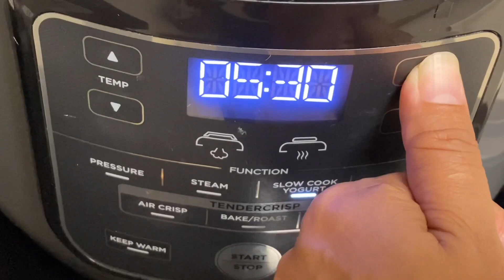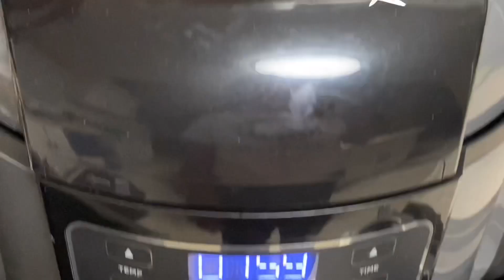POT ROAST In NINJA Foodi